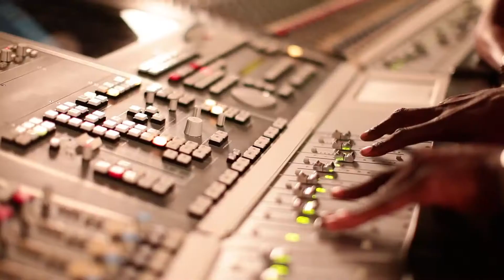Jermaine Hardsoul feat Eric Roberson We Can't Finish & Yearning For Your Love